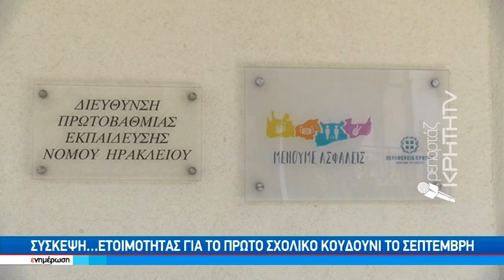Μετά απο 12 χρόνια προσλήψεις μόνιμων εκπαιδευτικών